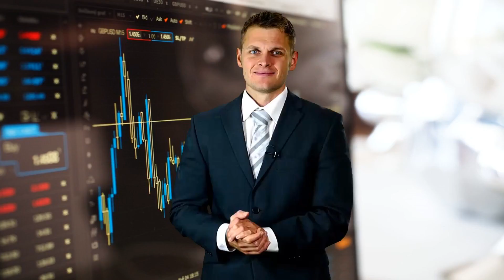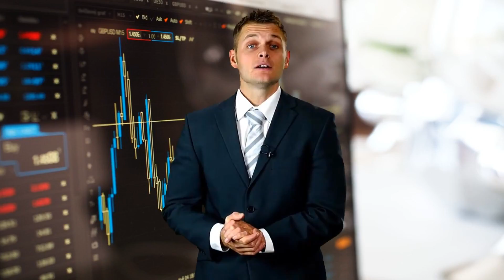De Ganar Dinero Desde Casa - Ganar Dinero Desde Casa | Como Trabajar Desde Casa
Si quieres aprender a ganar dinero desde casa

 de ganar dinero desde casa - ganar dinero desde casa y sin invertir, negocios por internet.
10 formas de ganar dinero desde casa que no fallan.
gana dinero desde casa con este método. como puedo ganar dinero desde mi casa (actualizado hd).
ganar dinero desde casa - dulcineastudios.

te muestro distintas vías para ganar dinero desde casa y con internet  negocios reales para tener ingresos extra o incluso hacer de ellos tu profesión..
cómo ganar dinero en venezuela desde casa.

como puedo ganar dinero desde mi casa (actualizado 2017)...

ya ha sido un año y un par de meses desde que empecé a ganar dinero por internet y ha sido la mejor decisión que pude tomar...  no esperes más y comienza a ganar dinero con internet hoy mismo si contactas con nosotros y te explicamos a como ganar dinero desde casa en este 2017  todo totalmente actualizado y al día...
métodos mencionados para ganar dinero por internet desde casa son los siguientes:..

es tu momento para ganar dinero con internet gracias a nuestros magníficos sistemas automatizados de generación de altos ingresos con la publicidad en internet gracias a programas de marketing online que permiten ganar dinero desde casa cómodamente y sin estrés ni agobios.
ahora en 2017 aprender a ganar dinero con internet se ha convertido en una tarea no muy compleja gracias a nuestros sistemas innovadores desarrollados por nuestros programadores de gestión de tráfico automatizado  de manera que se puede ganar dinero desde casa de una forma comodisima en la pantalla de tu ordenador.
deja tu mail en los comentarios para que te enviemos un pequeño curso para ganar dinero con internet y ganar dinero desde casa...
como hacer dinero desde casa . 6 formas para ganar dinero desde casa.
paginas mostradas para poder ganar dinero por internet en 2017:. muchos creen que es posible ganar dinero sin esforzarse sin embargo la realidad es muy distinta.

no importa si eres madre ocupada  un padre de hogar  un estudiante universitario o simplemente quieres ganar dinero extra  si es posible ganar dinero desde casa..

usa estas formas de ganar dinero desde casa que no son estafas. gana dinero desde casa- las mejores paginas para ganar dinero en internet.
como puedo ganar dinero desde mi casa (actualizado)..
ganar dinero desde casa y sin invertir | 100 dolares semanales con derrota la crisis.

ganar dinero desde casa | como trabajar desde casa.